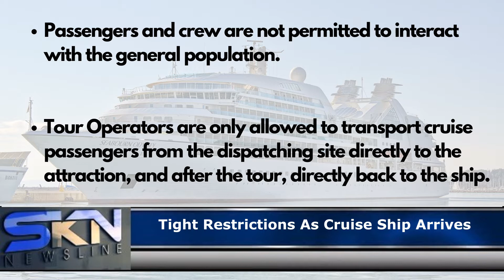CRUISE SHIP RETURNS